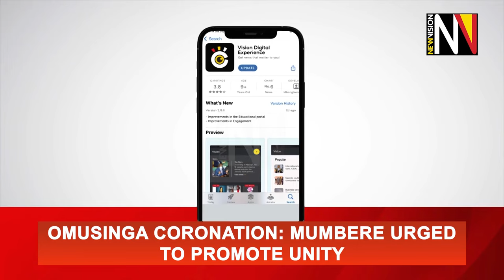Omusinga coronation: Mumbere urged to promote unity